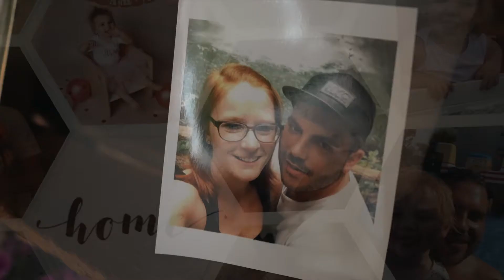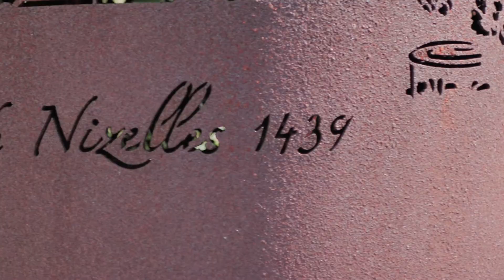Wilke en Tim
Highlight film Wilke & Tim.  (25/06/2022)